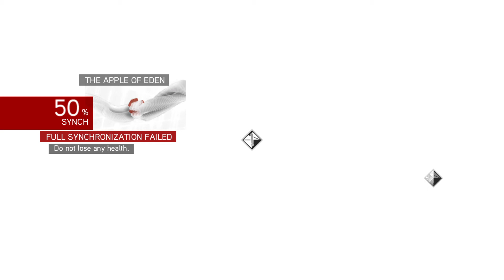Assassin's Creed The Ezio Collection Brotherhood